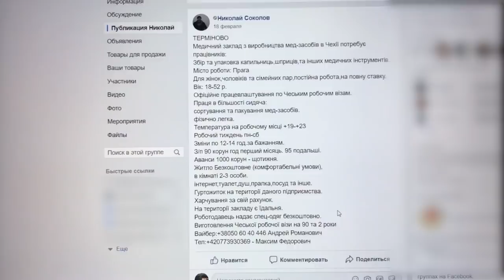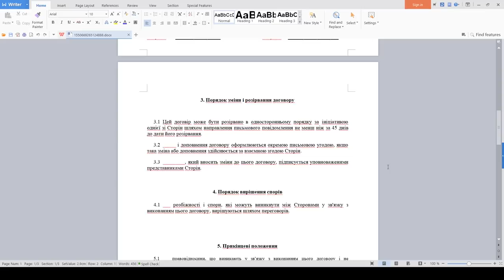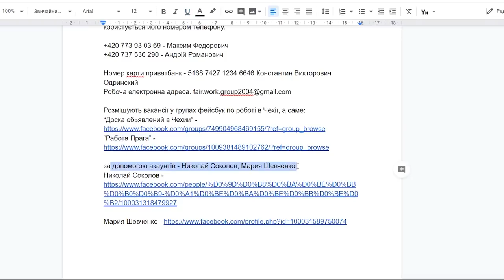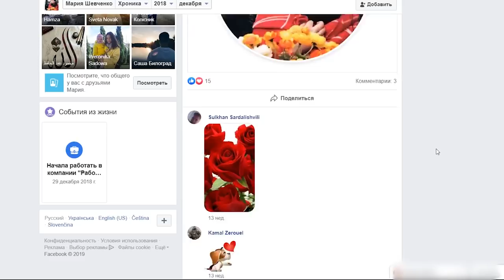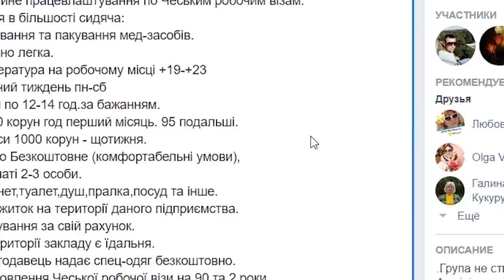ОБЕРЕЖНО ШАХРАЇ | ЧЕХІЯ | РОБОТА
ОБЕРЕЖНО ШАХРАЇ.
Вказана інформація була зібрана власними силами. Якщо ви володієте якоюсь додатковою інформацією, чи можете чимось допомогти - будь ласка, напишіть нам, ми будемо дуже вдячні.
Якщо ви зіткнулися з ними також, будь яка інформація буде корисною.

Номер карти приватбанк - 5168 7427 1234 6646 Константин Викторович Одринский

Якщо потрібно додати додаткові матеріали - можу надати по запиту.

Беруть у людей гроші у розмірі 300 євро (Номер карти приватбанк - 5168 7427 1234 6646 Константин Викторович Одринский), за підготовку документів для подачі на візу. Яку виконують інші люди безкоштовно, та які відношення не мають до цієї організації. Обіцяють одні умови, а насправді вводять людей в оману і люди працюють геть за інші гроші і при інших умовах, та на інших об’єктах. Не надають повної інформації про місце роботи. А коли люди вже зустрічаються з реальними роботодавцями, то дізнаються що їх ошукали на гроші, бо всі ці вакансії безкоштовні, і умови праці інші. Під час усього цього часу вони запевняють. що все добре, і будуть умови праці як і обіцяли, а під кінець - люди їдуть працювати до європи без візи, тобто порушуючи основну умову безвізового режиму.
Під час телефонної розмови з “Ростислав Павлович Хмара - ”, хотів я дізнатись чому вони обманюють людей, Ростислав почав розказувати басні та казочки, а коли я повідомив, що буду звертатись у поліцію він(Ростислав) заявив, що у нього кум-сват-брат чи якісь інші хороші знайомі працюю в прокуратурі м.Київ і я цим нічого не доб’юсь.